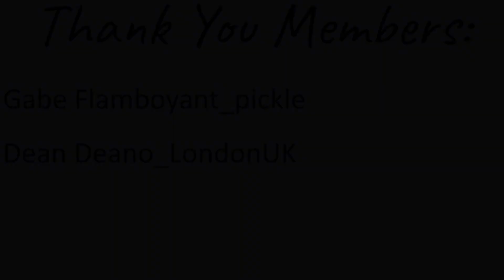ASMR | Tingly Tapping 💤 | Best Trigger of the Month! | My Self-Soothing Remedy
I love this trigger for myself, such a relaxing noise to tap on with and without nails. Let me know if you have ever done this with your iPad!
Follow our *socials* it's quick, easy, and free!